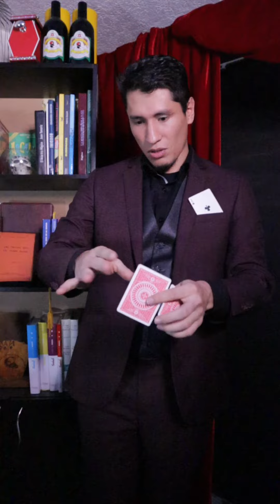😍 Transposición de cartas / cartomagia para salon